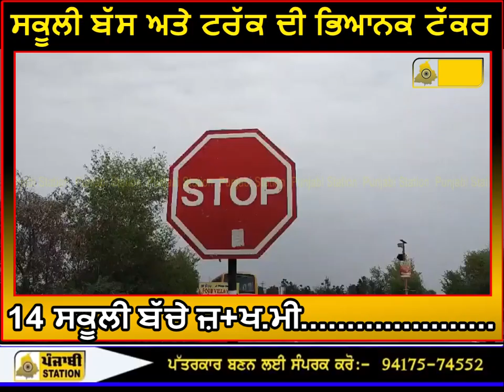ਸਕੂਲੀ ਬੱਸ ਅਤੇ ਟਰੱਕ ਦੀ ਭਿਆਨਕ ਟੱਕਰ , 14 ਸਕੂਲੀ ਬੱਚੇ ਜ਼+ਖ.ਮੀ.....................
Hello Friends!
Thanking You!